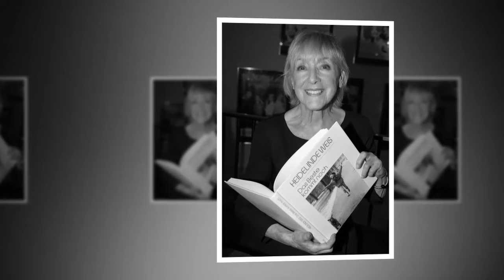Schauspielerin Heidelinde Weis ist im Alter von 83 Jahren gestorben.